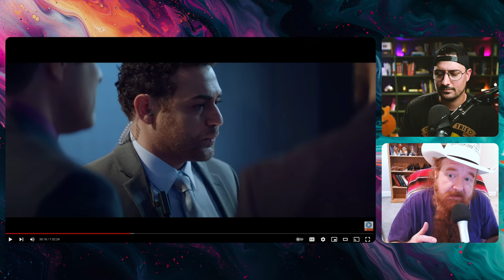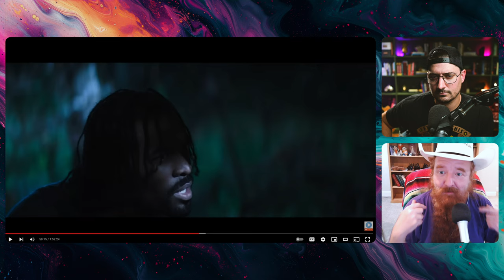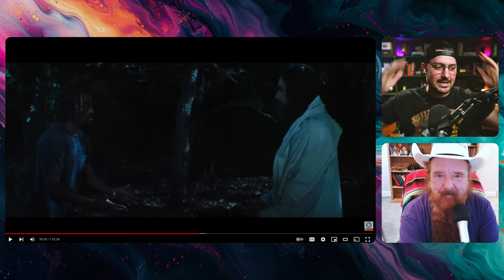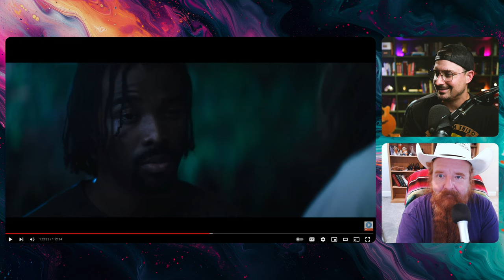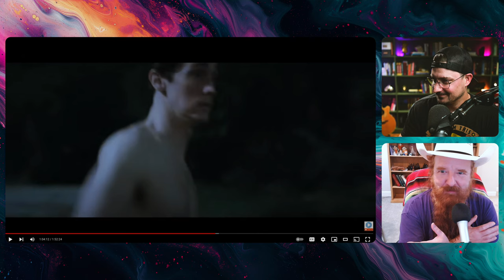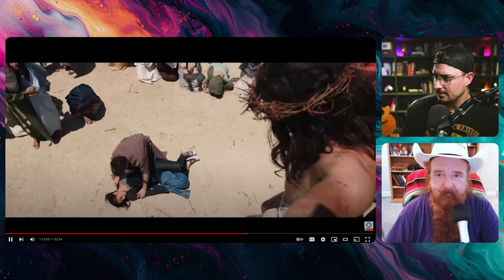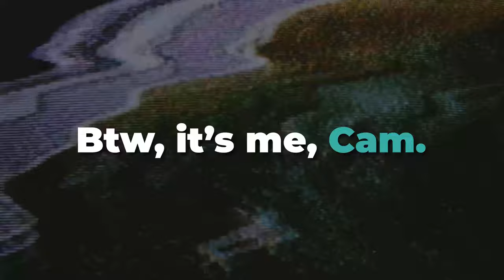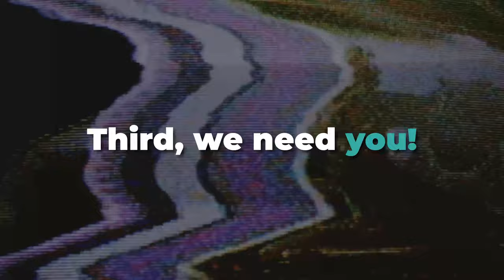Unveiling The Most BIZARRE Christian Film EVER w/ Jimmy Akin [PREVIOUSLY BANNED]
In this video, Jimmy Akin joined me to review the STRANGEST Christian movie ever produced. The movie is called "Black Easter." The plot: time travel is invented accidentally, and a wealthy extremist Muslim uses it to send a special forces team back in time to kill Jesus privately before he can be publicly crucified/resurrected.

FREE STUFF

GIVING

SOCIAL

MY GEAR

Camera (Nikon Z6)
Lens (Nikon Z 24mm f/1.8)
HDMI Adapter (Elgato HD60 X)
Microphone (Shure SM7B)
Audio Interface (Apollo Twin)
Key Light (Aputure 300X)
Color Back Lighting (Hue Floor Lamps)